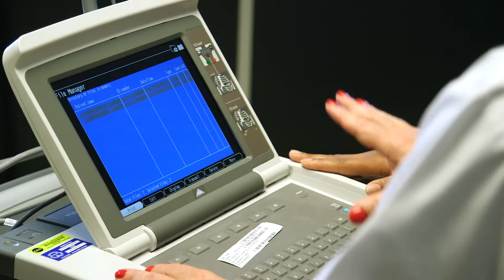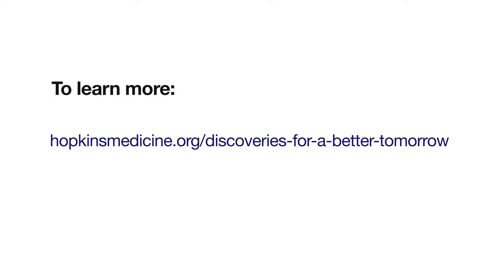TomorrowsDiscoveries: Testosterone Therapy –Adrian Dobs, M.D., M.P.H.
Dr. Adrian Dobs and her team are interested in finding out whether men could benefit from testosterone replacement therapy as they age.